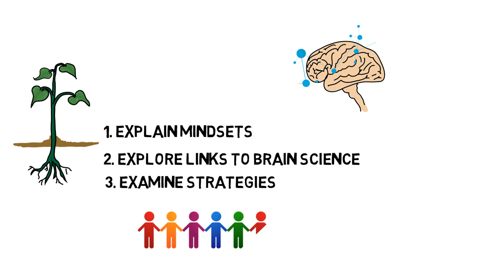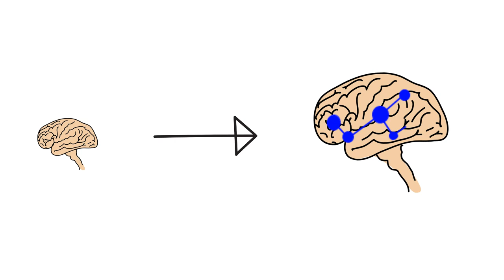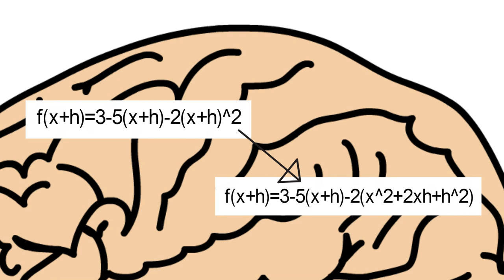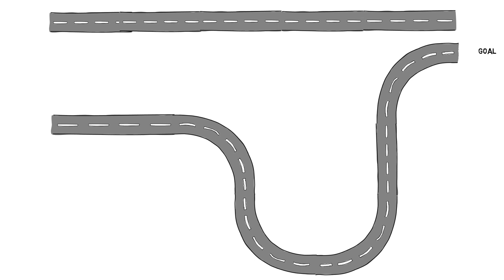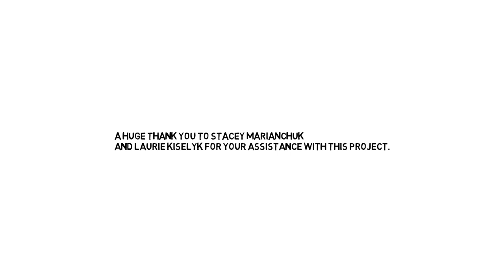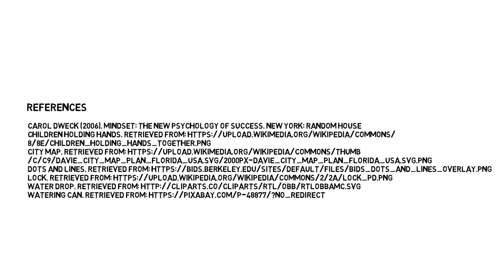Shifting MIndsets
Teachers, educational staff, families, and children alike may all benefit from learning about the strength of mindsets and how to shift them.